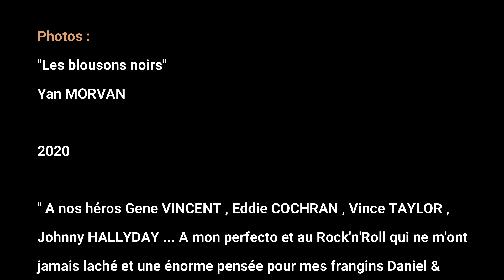ABILENE - Summertime Blues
de l'album " Take no prisoners Rock'n'Roll " ( 2020 )

Images : "Les blousons noirs , rebelles sans cause"
d’Alexia Sauvageon et Christophe Weber, réalisé par Laurent Portes et produit par Arnaud Hamelin/Sunset Presse.

Photos : " Les blousons noirs " Yan MORVAN